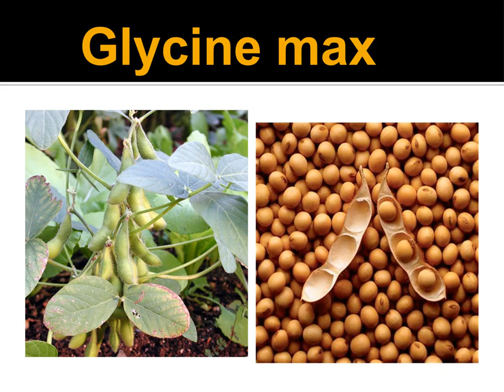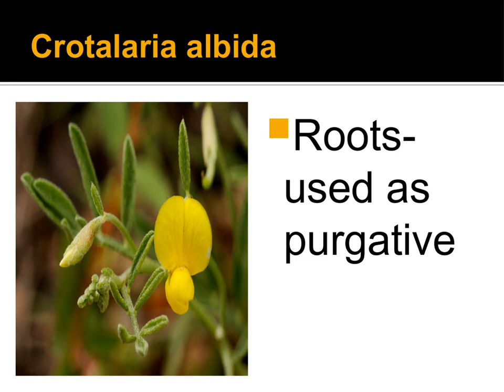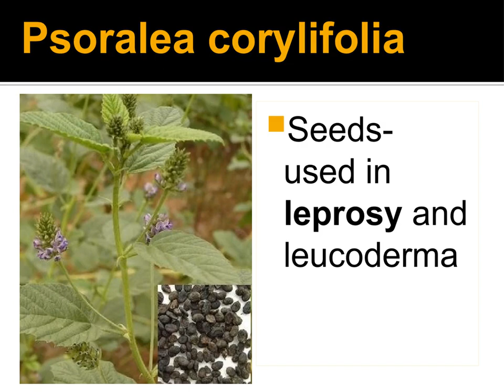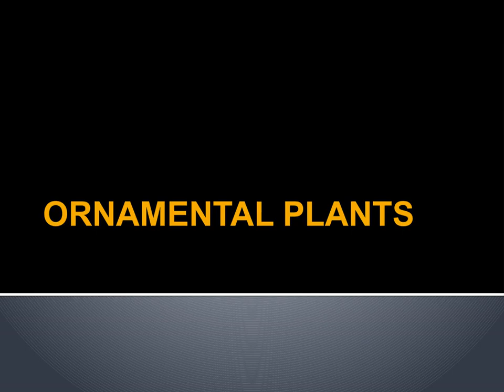Economic importance of the family Fabaceae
Fabaceae family plants